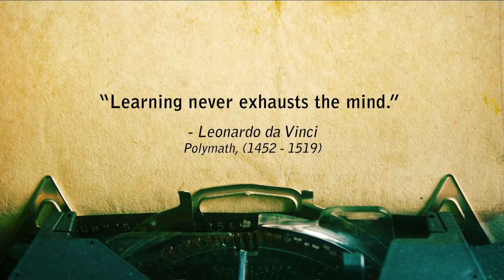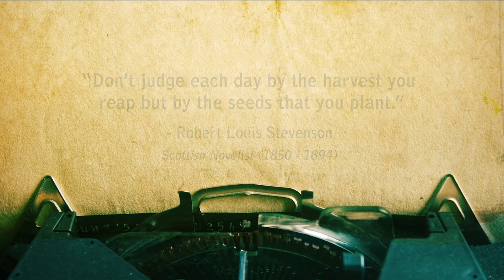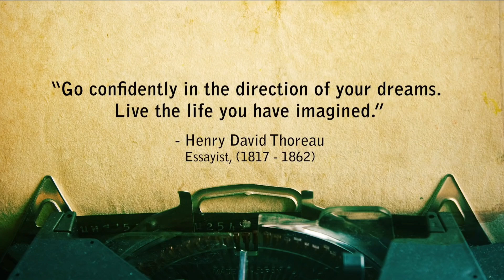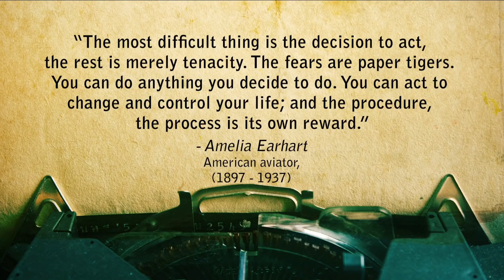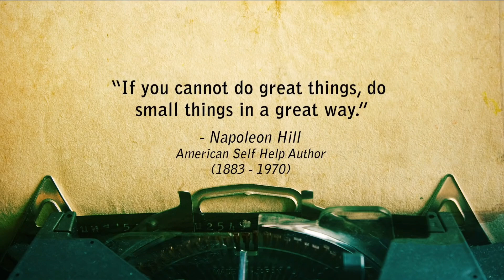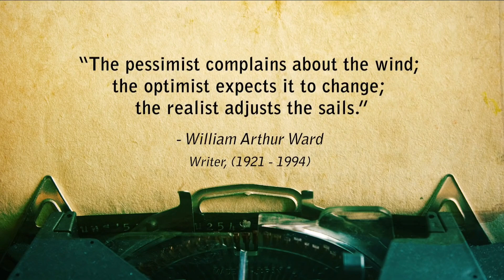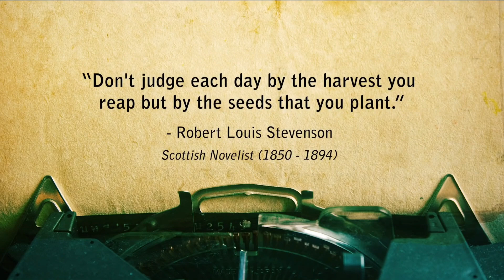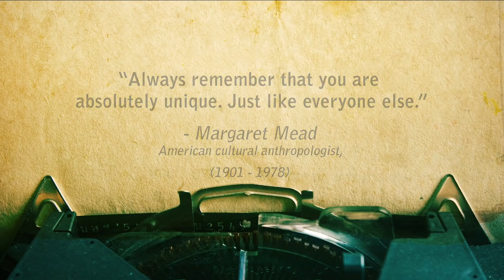The Most Inspiring Quotes of All Time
Giving All Holi Gadgets To Kids - बच्चों के साथ मनाई होली | MR. INDIAN HACKER
Nikah Episode 45 - [Eng Sub] - Haroon Shahid - Zainab Shabbir - 5th March 2023 - HAR PAL GEO
EMIWAY - SCENE CHANGE
Pathu Thala - Official Teaser | Silambarasan TR | A. R Rahman | Gautham Karthik | Obeli.N.Krishna
Qalandar Episode 42 - [Eng Sub] - Muneeb Butt - Komal Meer - Ali Abbas - 4th Mar 2023 - HAR PAL GEO
WOMEN'S DAY KI HOLI | Holi Celebration Women's Day Party | YouTube Anniversary of Ruchi and Piyush
HIMLANDS EZIO KI KAHANI KHATAM? - Minecraft Himlands - Day 57 (S2)
Yuva - Title Announcement | Yuva Rajkumar | Santhosh Ananddram | Vijay Kiragandur | Hombale Films
Varisu - Deleted Scene - The Real Boss | Prime Video India
హోళి చాలెంజ్ | Holi Challenge | My village show comedy | Gangavva | Anji mama | Anil geela
Highlights - Bengaluru FC 1-0 Kerala Blasters | Knockout 1, Hero ISL 2022-23
Why Rolls Royce Cars Are So Expensive?
KABZAA | Official Kannada Trailer | Upendra |Sudeepa | Shivarajkumar |Shriya | R.Chandru|Ravi Basrur
Kaala Doriya - Episode 24 [𝐂𝐂] 3rd March 2023 - Digitally Presented By Blesso Cosmetics - HUM TV
My new college tour 😍 / by sahil joshi
KR$NA - Kaha Tak | Visualiser | Prod. Jokhay and Umair | Time Will Tell EP
Race Highlights | 2023 Bahrain Grand Prix
SHADI KA GRAND FINALE
Dear Kavya Trailer | Season 2 | Telugu Webseries 2023 | Rowdy Baby | SIL Concepts
Billi Billi - Kisi Ka Bhai Kisi Ki Jaan | Salman Khan | Pooja Hegde | Venkatesh D | Sukhbir | Kumaar
Deewaane (Selfiee) - Akshay K | Jacqueline F | Emraan H | Aditya Y | Stebin B | Tanishk B | Kunaal V
Cultural Paavangal | Parithabangal
My REPLY to MAHINDRA
Rocky Bhai और Pushpa को कौन बनाने चला Cheerleader? | The Kapil Sharma Show Season 2 | Best Moments
SundaySuspense | Taranath Tantrik | Jolpishach | Taradas Bandopadhyay | Mirchi Bangla
Hum jaise hai waise hi rahenge | lijiye content de diya 😂 | Shoaib Ibrahim
Ranbir Kapoor के साथ मस्ती | Anubhav Singh Bassi | The Kapil Sharma Show
Boy or GIRL? Family Reacts on Baby's GENDER
A postpartum Day In My Life 😍 with Ebran Basheer | Mashura | Basheer Bashi | Suhana
Jinthaak - Video Song | Dhamaka | Ravi Teja | Sreeleela | Bheems Ceciroleo | Thrinadha Rao Nakkina
Chor Nikal Ke Bhaga | Yami Gautam, Sunny Kaushal | Official Trailer | Netflix India
j-hope 'on the street (with J. Cole)' Official MV
10-12 लोकांच्या प्रमाणात लुसलुशीत पुरणपोळी | 1 गोष्ट करा 100% पोळी लाटताना फुटणार नाही HoliPuranpoli
All Types Dairy Milk Chocolate Milk Shake Making|Yummy and Healthy Summer Drinks|Village Food Safari
Battle of Colours | Chroma Futura | Garena Free Fire MAX
MY CITY BUILD IS COMPLETED
THE END 😱 | FLEET SMP SEASON 2 FINALE
EPIC SCENES! Jon Jones becomes the NEW UFC Heavyweight Champion at UFC
Jon Jones breaks down Gane win, says Stipe Miocic better give 100% of himself for their fight
My Daughter's New Morning Routine *Instagram Controls*
Bed Bugs- What You've Been Told is Totally False
GOAT!!! What Really Happened (Jon Jones vs Ciryl Gane)
Stipe Miocic reacts to Jon Jones’ UFC 285 win vs. Ciryl Gane | ESPN MMA
PLAYBOI CARTI LIVE @Rolling Loud Cali 2023
Hermitcraft 9: Episode 9 - GRIAN BROKE IN
First to Get 1,000,000 Followers in 24 Hours
Real Betis vs Real Madrid
Happy Holi wishes
BBC News
Imran Khan
Barcelona vs Valencia Lineups and LIVE Updates
Happy Holi Wishes 2023 55+ Latest Messages, WhatsApp Status
RCB vs DC, WPL 2023 highlights
Watch PSG celebrate after Kylian Mbappe becomes club's all time